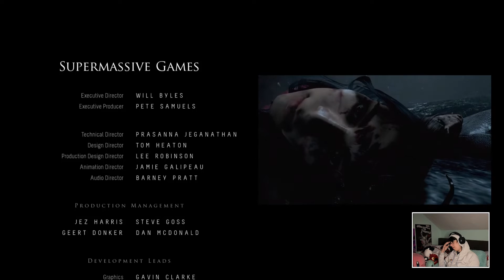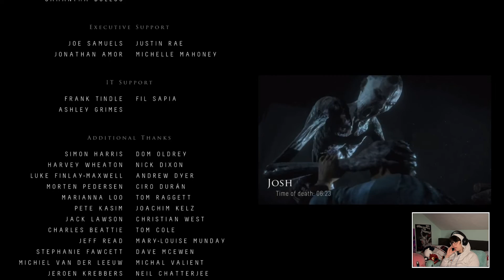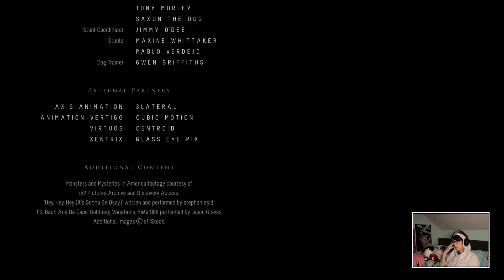Let's Play Until Dawn || Chapter 10 || this run was horrible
🎮 Until Dawn

0:00 - Recap
0:59 - Josh
5:33 - Sam
9:30 - Josh
12:40 - Jessica
17:04 - Sam
26:58 - End Cutscene

This episode: We made it Until Dawn. Who's left alive?

🔊Like the music I used?